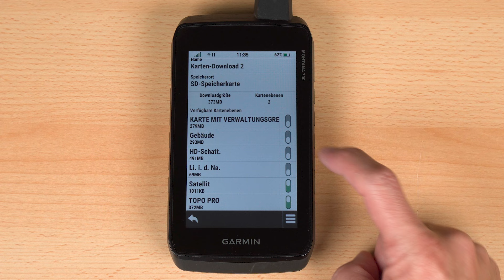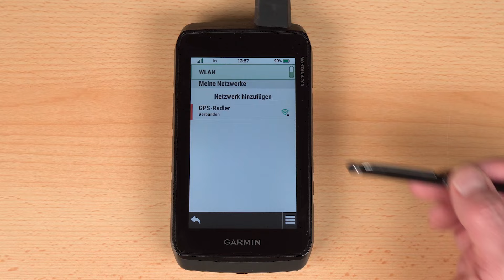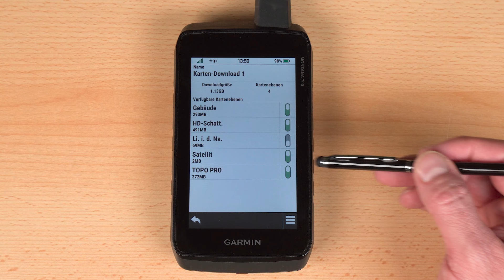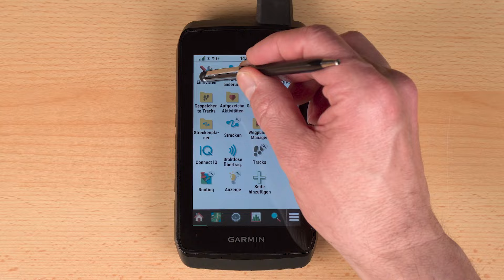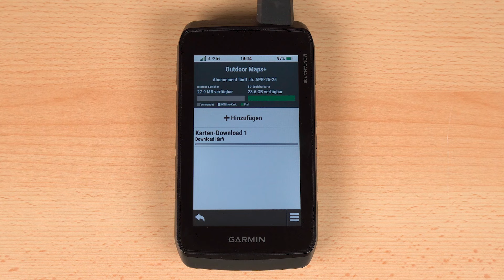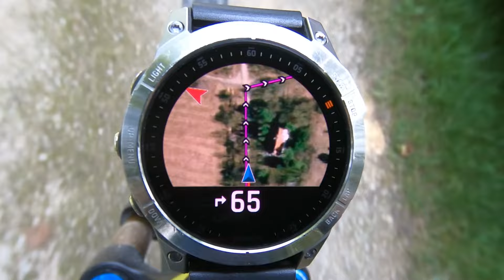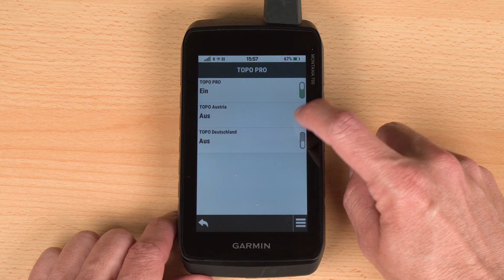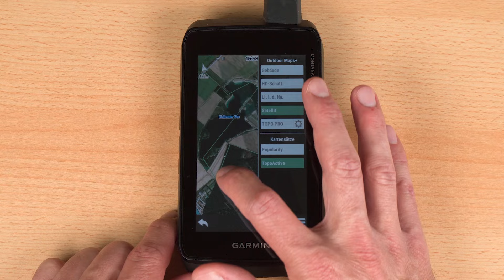Garmin Outdoor Maps+ 🗺 Die beste Karte für Montana, Fenix, GPSmap, Epix & Co?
👉 Die Premium Outdoor Karte für Garmin GPS Geräte
👉 Optimale Karte für Montana, GPSmap & Fenix/Epix?

👉 Für diese Garmin Geräte ist die Outdoor Maps+ Karte verfügbar
👉 Im Video zeige ich dir wie du Garmin Outdoor Maps+ installierst
👉 Eindrücke von TOPO PRO und Satelliten Karte aus der Praxis

▬ *Kapitel & Hashtags* ▬▬▬▬▬▬▬▬▬▬▬▬

📑 Inhaltsverzeichnis:
0:00 - Einleitung
1:11 - Kompatibilität & Preis
4:15 - Dowload & Installation
7:49 - Outdoor Maps+ auf der Uhr
12:12 - Outdoor Maps+ auf Montana 700
15:32 - Fazit

▬ *Regelmäßige Updates* ▬▬▬▬▬▬▬▬▬▬▬

▬ *Social Media* ▬▬▬▬▬▬▬▬▬▬▬▬▬▬▬